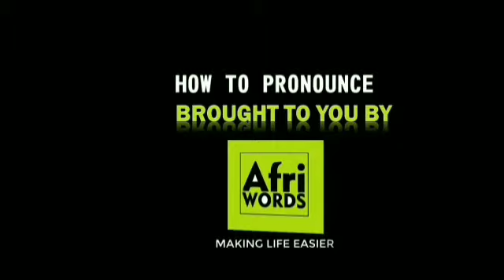How to pronounce Noaman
Noaman is Arabic/Muslim Boy name and meaning of this name is "A Men with All Blessing of Allah